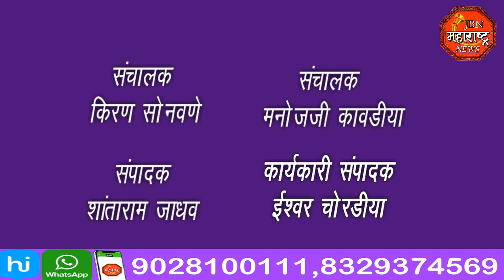jbn maharashtra news jalgaon